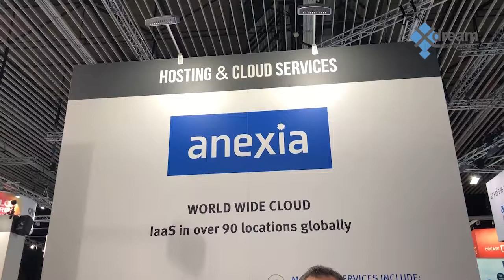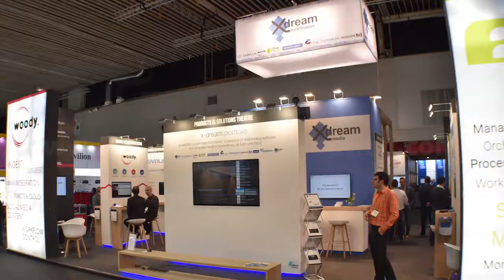Anexia interview at IBC2019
Watch an interview with Eric Reed from Anexia at IBC 2019. Anexia is a hosting partner for our new product - x-dream-Fabrik.